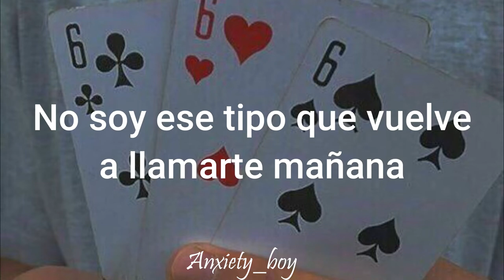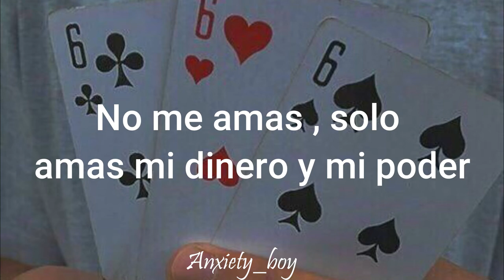Panda & Or Nah - Conor Maynard (Traducida al Español)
𝔻𝕒𝕥𝕠𝕤 𝕔𝕦𝕣𝕚𝕠𝕤𝕠𝕤:
*Lean: O sizzurp  tiene como ingredientes principales la codeína y prometazina del jarabe para la tos que se mezcla con refrescos.

¡¡Hᴏʟᴀ Sᴇxʏᴀɴ!!
↷Espero que os haya gustado el vídeo , a mi me encantó hacerlo↶
❝Fuck you in 15 minutes❞
⇘Letra⇙
[Verse 1]
Do you like the way I flick my tongue or nah?
You can ride my face until you're dripping cum
Can you lick the tip then throat the dick or nah?
You gon' let me stretch that pussy out or nah?
I'm not the type to call you back tomorrow
But the way you wrapping 'round me is a prob
Ain't nobody tryna save ya
Baby, get that paper
Probably got a lot of other bitches owe you favours
Pussy so good, I had to save that shit for later, later
Panda, Panda, Panda

[Hook]
I got broads in Atlanta
Twisting dope, lean, and the Fanta
Credit cards and the scammers
Hitting off licks in the bando
Going out like I'm Montana

[Verse 2]
I don't want a good girl, I been rolling with the baddest
She told me she models and she told me she an actress
Talking 'bout her, she been everywhere up on the atlas
Doesn't make a difference, she still end up on my mattress
Fuck your 15 minutes, I'm the man of the hour
No more room up in my bed, let's take it to the shower
Talking how she love me and she don't want me without her
You don't love me, you just love my money and my power
Hey, cause girl I'm on
And if you need a drink, you take anything you want
Cause it don't mean a thing, you can see 'em bringing more
Cause when we do our thing, table's shining like New York

[Hook]
Oh my, oh my, what a wonderful time
It's been a minute since I pulled up outside
Shut it down, yeah, we do that every time
Oh-wee got a feeling you might, yeah
Got a feeling you might, yeah
Got a feeling, got a feeling you might, yeah, might year
ⒸTodos los derechos a su respecto creador
❛Por favor no resubir el vídeo❜
『Me encantó hacerlo de verdad , disfruté haciéndolo de verdad』
Panda letra
Panda  en español
Panda traducida al español
Panda sub español
Panda subtitulada
Or Nah letra
Or Nah en español
Or Nah traducida al español
Or Nah sub español
Or Nah  subtitulada
Panda lyrics
Canción de Desiigner
Canción de Or Nah ☽

𝔹𝕪𝕖 𝕓𝕪𝕖 𝕤𝕖𝕩𝕪𝕒𝕟